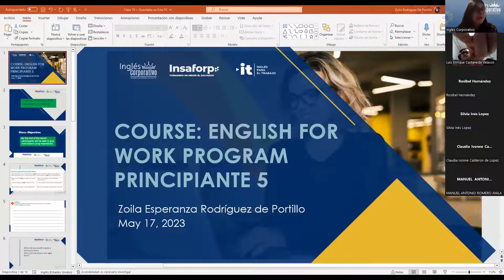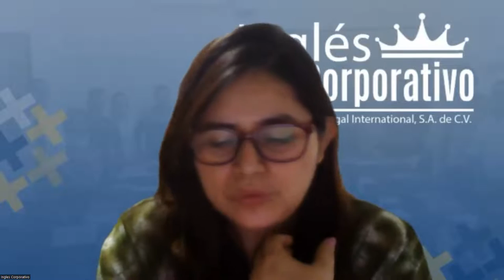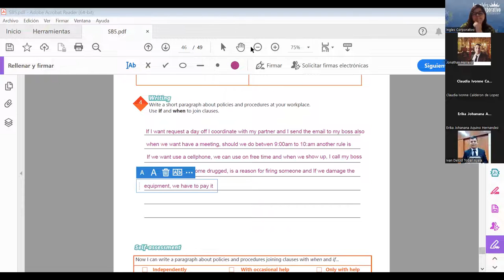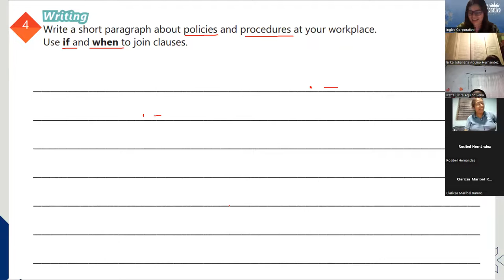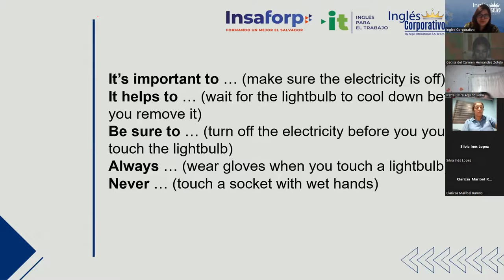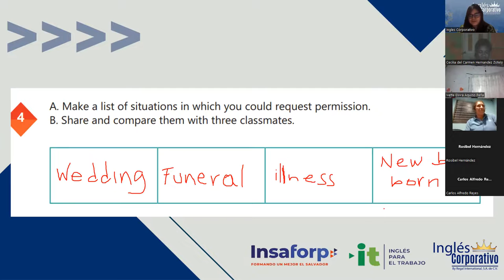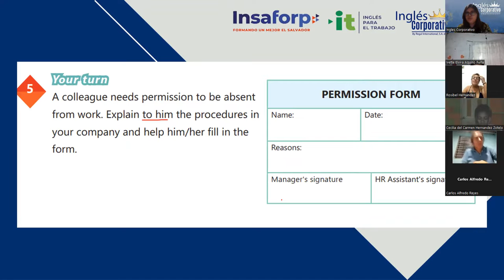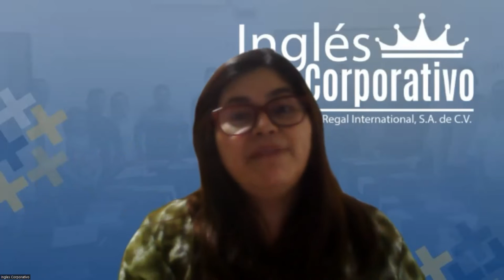Sesion 19 - 17/05/2023 - 29750-8048-0065/2023 - Rodriguez - Vocabulary practice